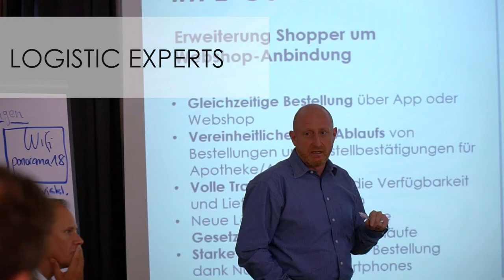Bio User Group Movie 2018 - First Supply Chain Platform for the Organic Food Industry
The Bio User Group ist the first Supply Chain Platform digitalizing Supply Chain Management in the Organic Food Industry. Founded in 2018,  the Bio User Group event offers an exchange for all major Organic Food Supply Chain experts and managers from Europe to enhance standard logistics systems and hardware.